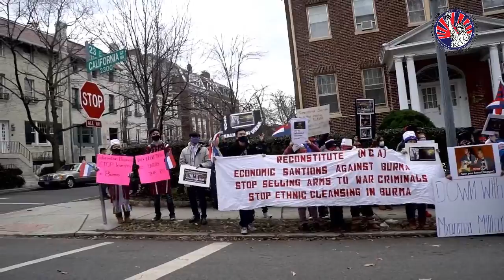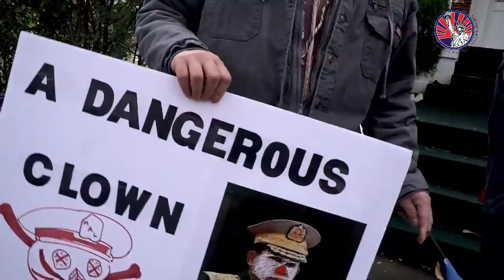KOA protest at Burmese military attache' in Washington, DC.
On Saturday, February 6th, 2021 a group of more than 60 people from several different states lead by Karen organization of America have joined together to protest for the human right violation happening in Northern Karen state and the military coup in Burma.